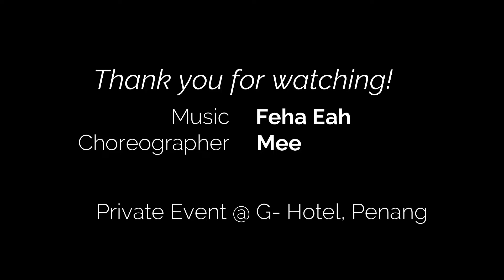Bellydance Malaysia - Shaabi Belly Dance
2012 - Wedding Event. G-Hotel, Penang.

Found this performance video of mine, back in 2012. I wonder whether I could still fit into this skinny dress. 🤣🤣
It was a choreography that I created for a workshop in Perlis in May 2012 organized by Teresa. And thank you to Jacintha that I got the chance to perform it at her wedding dinner in Penang.

Choreographer: Mee